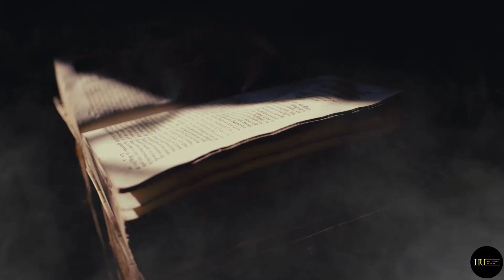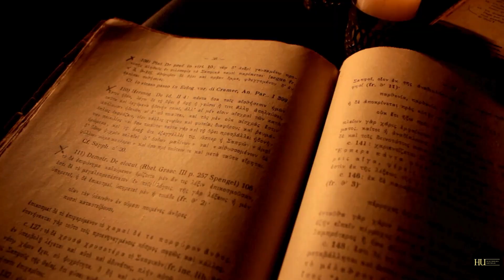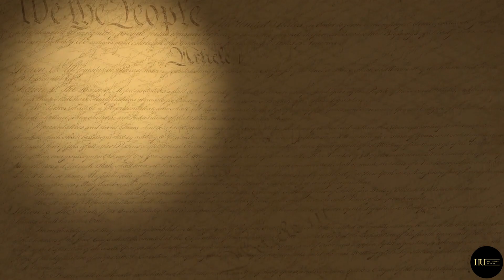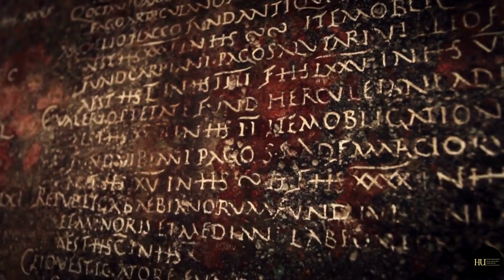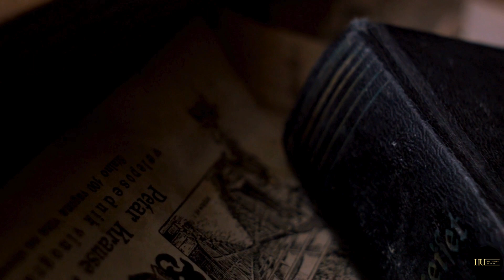Underrated Historical Era: The Achaemenid Empire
Dive into another underrated historical era: the Achaemenid Empire, established by Cyrus the Great in the 6th century BCE. Let's transport back to an era where the Achaemenid Empire, with its vast territories spanning three continents, stood as a beacon of military might, cultural diversity, and administrative innovation.

What You'll Learn:

1. Foundational History: Discover how Cyrus the Great's conquests laid the foundation for an empire that reshaped the ancient geopolitical landscape.

2. Territorial Expansion: Trace the empire's expansion under key rulers like Cyrus the Great and Darius I, from the fertile lands of Mesopotamia to the bustling trade routes of Anatolia, the rich deltas of Egypt, and the diverse cultures of the Indian subcontinent.

3. Cultural Integration: Understand how the Achaemenids managed to govern a mosaic of cultures, languages, and religions, fostering an era of unprecedented cultural interchange and tolerance.

4. Administrative Innovations: Explore the sophisticated administrative system, including the division of the empire into satrapies, the construction of the Royal Road, and the introduction of standardized coinage, which collectively underpinned the empire's stability and prosperity.

5. Architectural Marvels: Marvel at the engineering and architectural feats of the Achaemenids, with a special focus on the grand capital city of Persepolis, a symbol of the empire's grandeur, cultural sophistication, and artistic innovation.

6. Legacy and Influence: Reflect on the Achaemenid Empire's enduring legacy and its influence on subsequent civilizations, highlighting its role in shaping the principles of governance, multiculturalism, and religious tolerance that resonate to this day.

Join us on this enlightening journey through ancient history, where we uncover the stories of conquest, innovation, and cultural fusion that defined the Achaemenid Empire. Whether you're a history buff, a student, or simply curious about the past, this video offers a comprehensive and engaging overview of one of history's most remarkable empires.